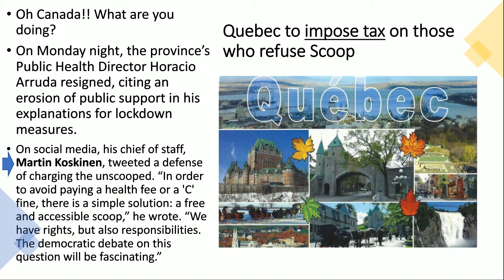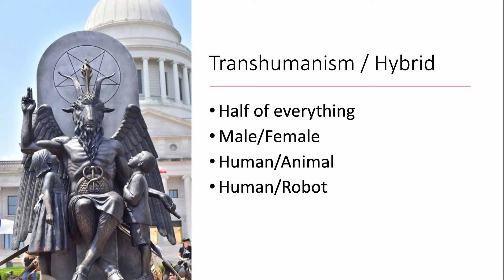Prig Heart Transplant (And more) 7grainsofsalt2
Quebec taxes on un-scooped, C-Pass needed to buy alcohol & a Maryland surgeon transplanted a genetically modified pig heart into a man. Go to look for yourself. Have a great day!

Other Channels of mine
Be wise as serpents & innocent as doves.
Be vigilant & God bless you all

Cindy 7grainsofsalt2